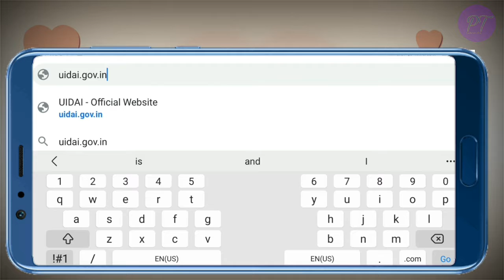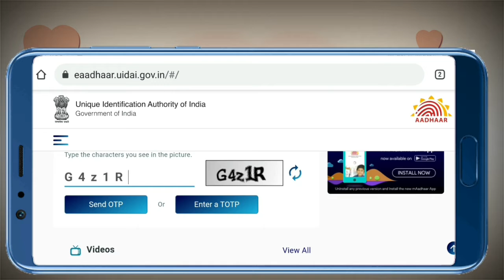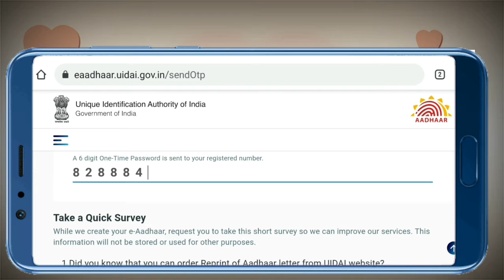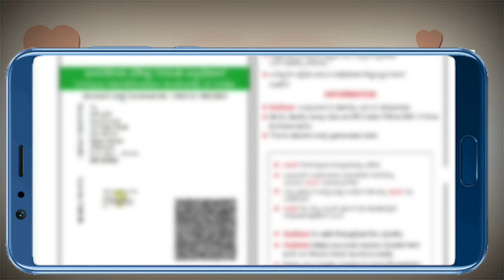How to download Aadhar Card?Aadhar card kya hota hai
हैलो दोस्तो कैसे हो आप सब, दोस्तो आजकल online का जमाना है हर चीज online ho गया है , दोस्तो आज मै आप सभी इस विडिओ मे बताया हु की कैसे आप अपने mobile फोन से ही आप अपना और अपने परिवार का आधार कार्ड download कर सकते है और बे वजह के भागदौर से बच सकते है,
तो दोस्तो विडिओ को अंत तक देखिएगा  तब ही विडिओ समझ मेे
आएगा ।
तो विडिओ को Like और share करना मत भुलना

(1):-  Aadhaar virtual id kya hai aur ise kaise download

Thank you dosto keep supporting me

How to download Aadhar Card by mobile phone
Mobile se Aadhar card download kaise kare
Aadhar card kya hota hai
Bina Aadhar card ke aadhar card download kaisa kare
Enrolment id se Aadhar Card download kaise kare
Virtual id se Aadhar card download kaise kareAadhar slip se aadhar card download kaise kare